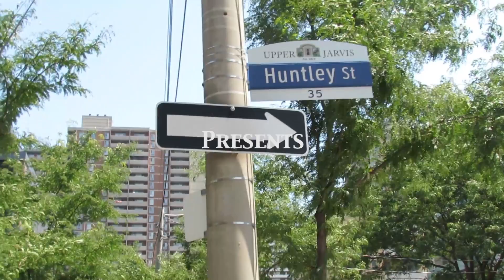Clothing The Homeless In Toronto